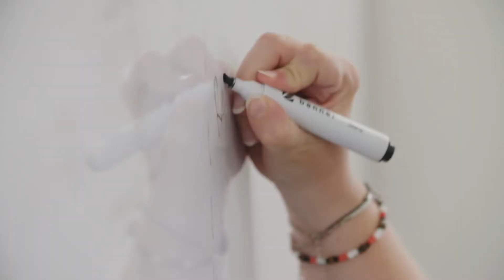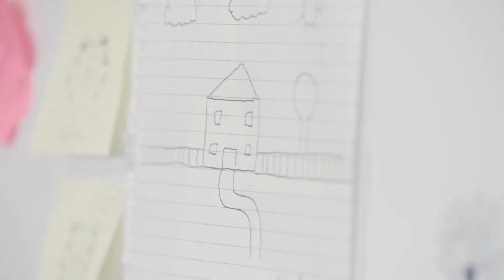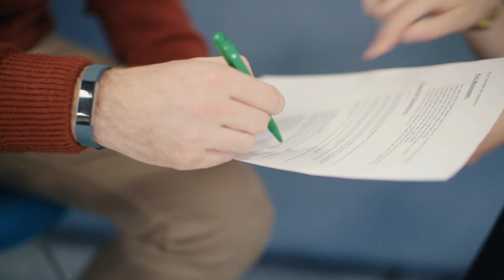Salary Finance Case Study: interviews with Simplyhealth employees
Salary Finance Limited and Salary Finance Loans Limited are authorised and regulated by the Financial Conduct Authority (firm reference numbers: 758053 and 734585).  Salary Finance Limited is registered as a small payment institution money remittance firm (firm reference number: 788485). For loan products, depending on the employer, Salary Finance Limited acts either as lender, or credit broker exclusively for associated company Salary Finance Loans Limited. The “Advance” product is not a regulated lending product. Salary Finance Limited and Salary Finance Loans Limited are registered in England & Wales (company numbers: 09677777 and 07643748) at One Hammersmith Broadway, London, W6 9DL. Data Protection Registrations: ZA152606 and ZA099501.